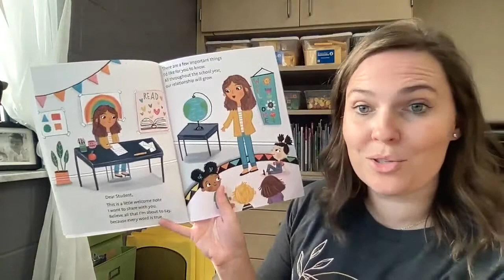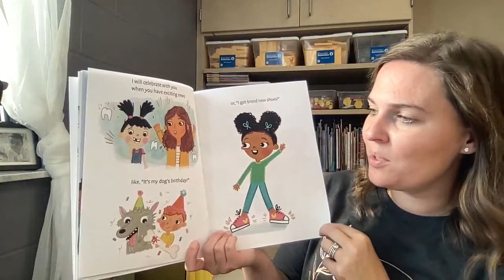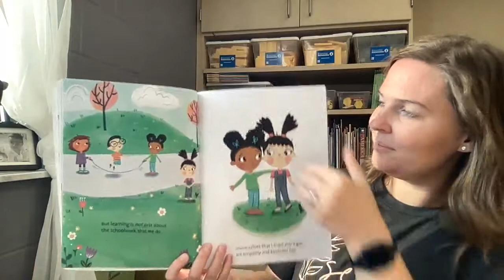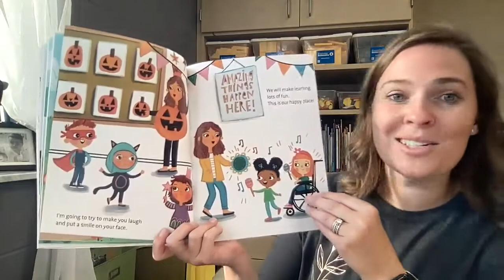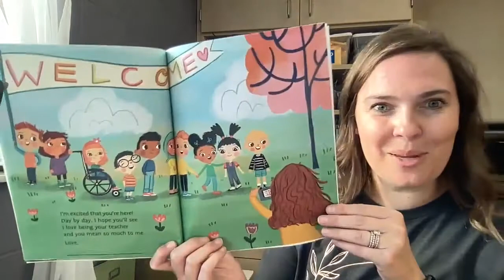Back to School "Hello"